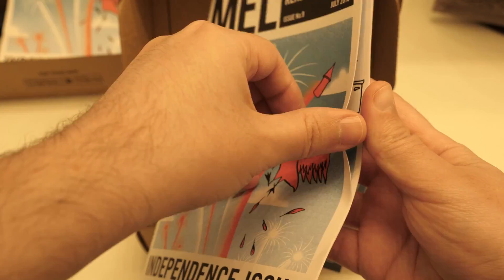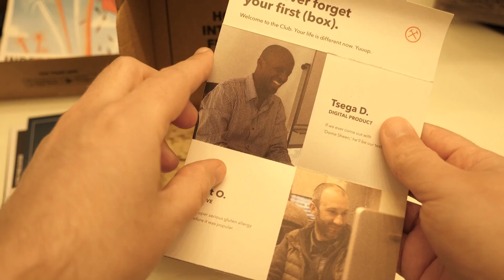TRUE GENTLEMEN PLAYING UNO! | Uno Card Game #59 Funny Moments Ft. Vanoss, Cartoonz, Brian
New Dollar Shave Club members get their 1st month of the Daily Essentials Starter Set including trial-sized versions of their Body Cleanser, One Wipe Charlies’ Wipes, and Shave Butter along with their Executive Razor for ONLY $5 with FREE shipping!